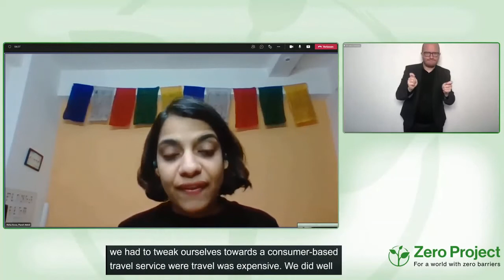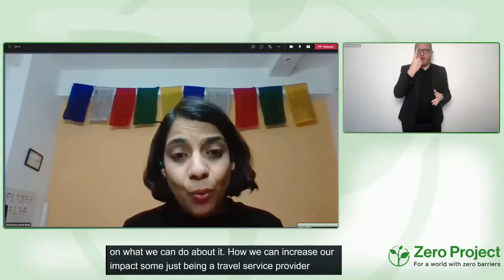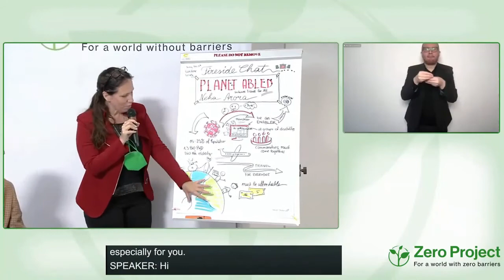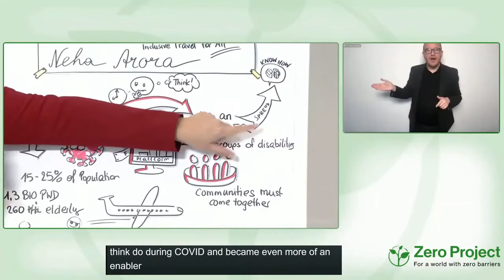Making travel inclusive of everyone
Speaker:
Neha Arora, Planet Abled, India